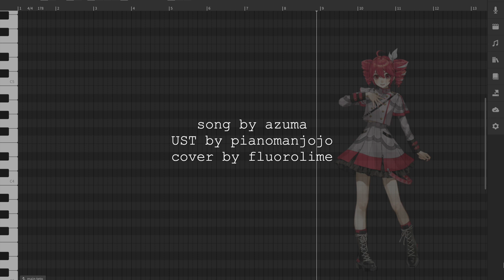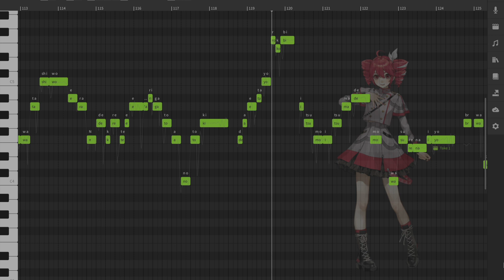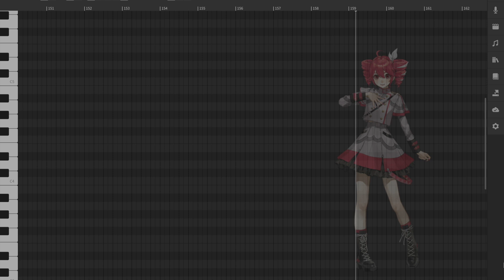【Kasane Teto AI】I'm Your Diva【Synth V Cover】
my girl

CREDITS:
UST by pianomanjojo
song by azuma